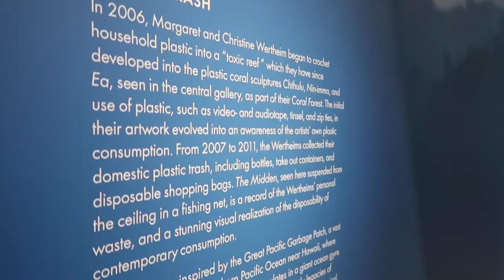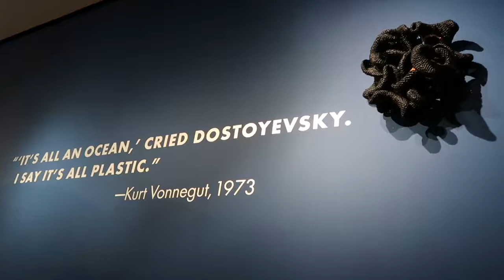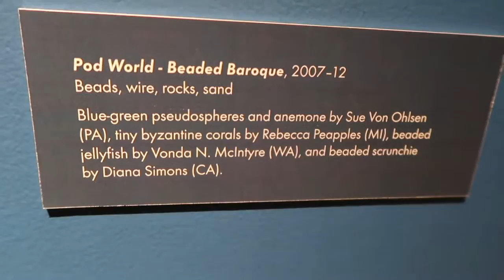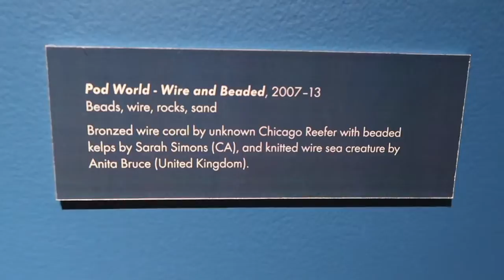Kristy Glass Knits: Crochet Coral Reef Exhibit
ravelry: kristyglass